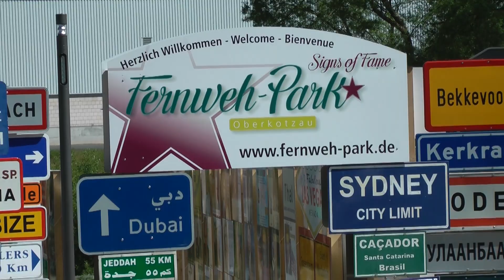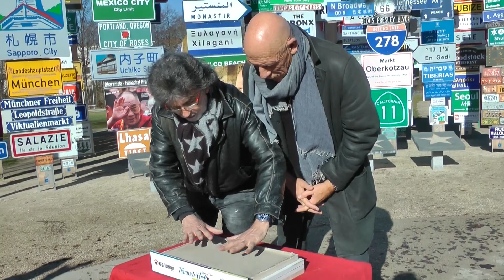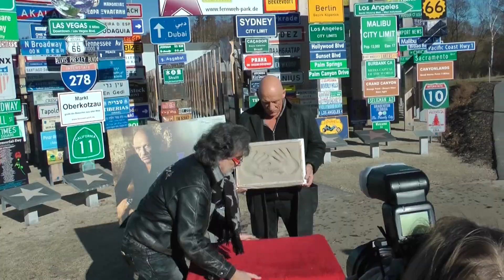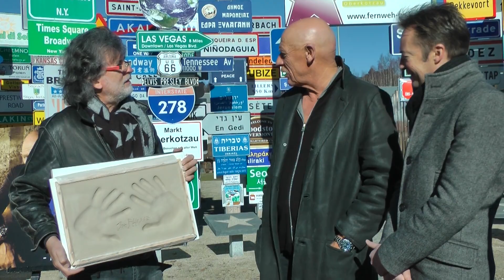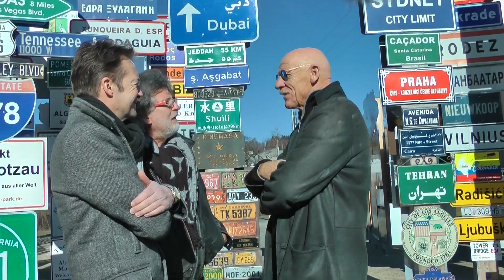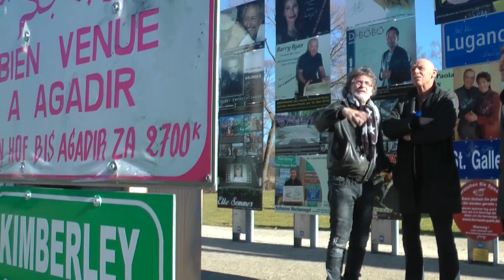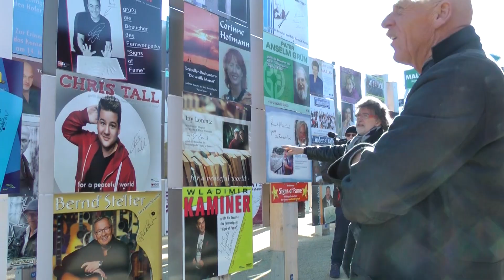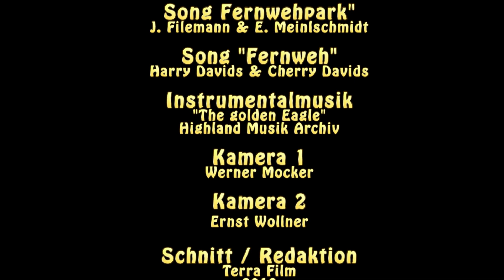STARS Joe Bausch im Signs of Fame des Fernweh Parks HD Aktuell www fernweh park de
STARS Joe Bausch im Signs of Fame des Fernweh Parks HD Aktuell